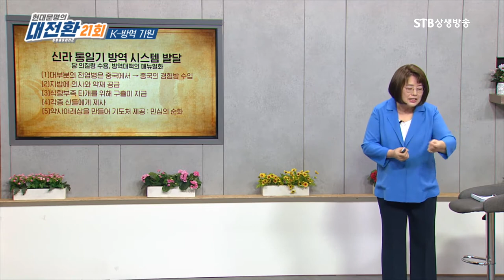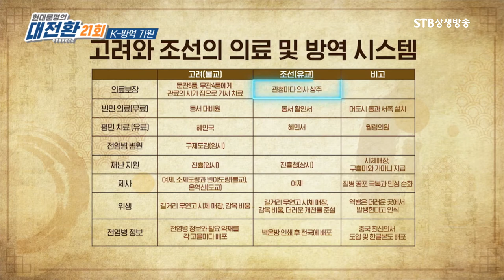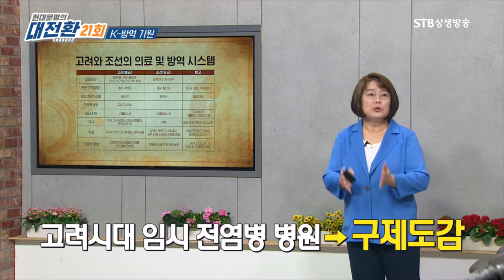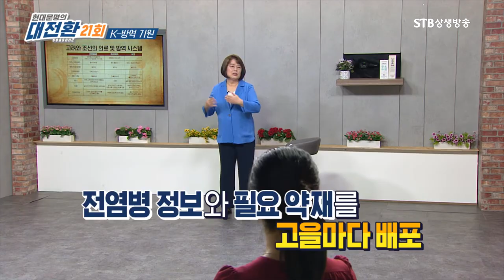과거를 통해 현재를 진단하고 미래를 전망하라ㅣ신라 고려 조선시대 사회적 시스템으로 자리잡고 있던 방역조치 기록ㅣSTB상생방송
현대문명 대전환2 21회 코로나19로 다시 보는 전염병 1부